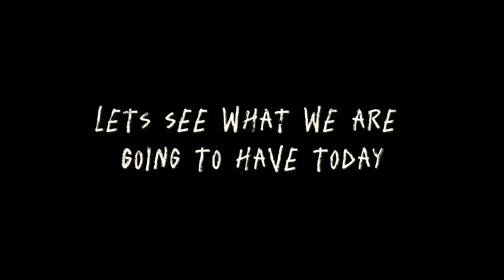Trying Authentic Halal Mexican Cuisine in Arizona || El Paisano Restaurant at the Rise 🤤🌯 🌮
Birria Tacos (or Quesatacos) are made with tender beef, a rich adobo sauce, gooey cheese, and earthy corn tortillas! Once pan-fried to cheesy crisp perfection, these tacos are repeatedly dipped into broth for a flavorful, texturally exciting experience!

Cheesy, juicy, crispy, and loaded with flavor, these birria tacos are a must-try. Slow-cooked beef, encased in a crispy taco, with a divine dip – you will love them! Chiles: Stemmed and seed dried Guajillo chiles and dried Ancho chiles give birria its characteristic deep red color and rich, complex flavor.

My ratings:
Taste: ⭐ ⭐⭐⭐⭐
Price : 💰💰

🏨 : El Paisano restaurant at the rise
🌮 : Quesabirria or Quesatacos